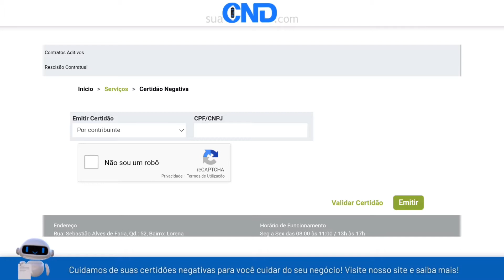Como emitir a certidão negativa municipal de Maurilândia em menos de 1 minuto! :)